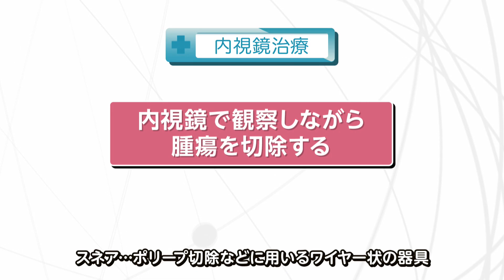【知りたい！がん検診】Vol.638回「大腸がんの治療法」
がんの中で罹患数が最も多い「大腸がん」。
初期症状がほとんどないため検診受診が大切。
詳しい話を消化器内科医の下平陽介先生に伺った。